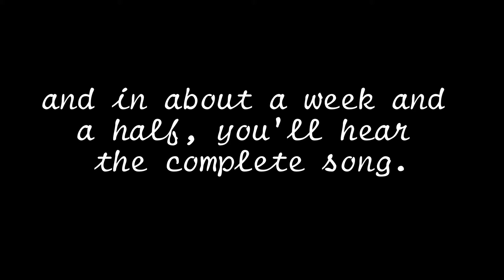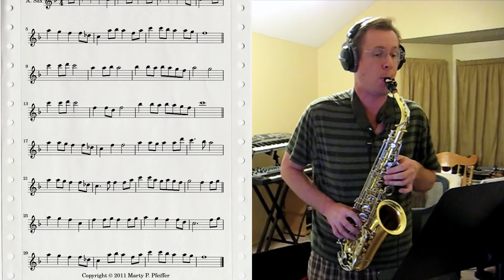Audacious for a Tuesday: 18th finished song of 2021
When I originally wrote this back in 2011, I knew it was something special. I showed it to my Saxophone teacher and together we worked on arranging it a bit differently and adding a few instruments. But for this video, here’s a polished-up version of the original demo.

100 DAYS OF FINISHED SONGS
Back in 2011, I composed and recorded a demo a day for 100 days. The goal was to challenge my musicianship through learning and recording a brand-new tune each day. It's amazing what a little time pressure can do! 10 years later, I took the demos and polished up each one into a complete song. I've included the original introductions I did back in 2011--with a few text overlays added to bring it up to date.

PRODUCTION BITS & PIECES:
The script typeface used in the video is one I created called Nu Sans Monospaced-Italic.

Of course, I’m using iZotope to help with mixing and mastering